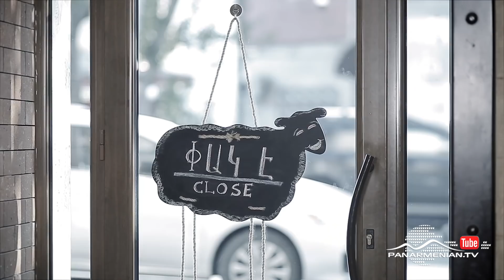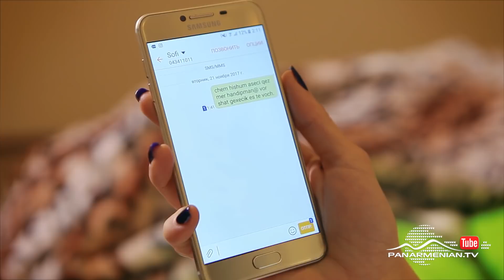Նռան հատիկ, Սերիա 54 / Pomegranate seed / Nran hatik